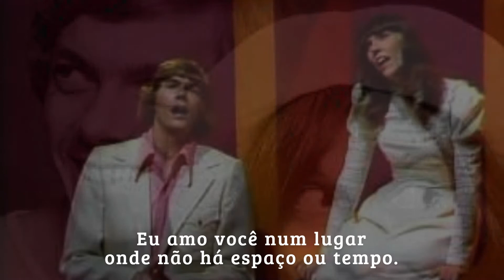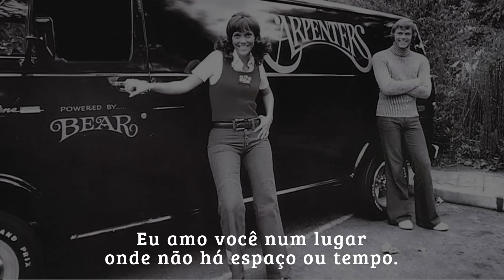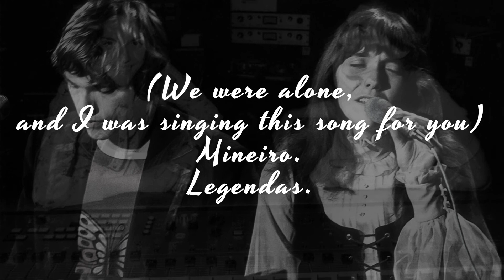The Carpenters - Song For You Legendado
Dupla: The Carpenters.
Ano de lançamento: 1972.

A Song for You é o quarto álbum de estúdio da dupla de música americana The Carpenters, lançado em 22 de junho de 1972. De acordo com Richard Carpenter, A Song for You pretendia ser um álbum conceitual (de certa forma) com a música-título abrindo e fechando o conjunto e as seleções reservadas que compõem a 'música'. "A Song for You" foi escrita pelo compositor Leon Russell.

No Top 100 Albums of 1972 da Cash Box, A Song for You ficou em 26º lugar.
Seis músicas foram lançadas como singles do lado A internacionalmente: "Hurting Each Other", "It's Going to Take Some Time", "Goodbye to Love", "Top of the World", "I Won't Last a Day Without You" , e "Bless the Beasts and Children".
"Hurting Each Other", um cover de uma música obscura de Ruby & the Romantics, foi o primeiro single lançado de A Song for You no início de 1972, e alcançou o número dois, tornando-se o sexto single de ouro consecutivo dos Carpenters. O cover de "It's Going to Take Some Time" de Carole King seguiu e alcançou o número 12, e foi seguido pelo hit número sete "Goodbye to Love", que foi recusado em algumas estações de rádio por causa de um solo de guitarra fuzz de Tony Peluso. A música teve um impacto significativo nas canções de baladas poderosas que se seguiram. O álbum também incluiu a versão dos Carpenters da música-título indicada ao Oscar do filme de 1971 Bless the Beasts and Children, que já havia alcançado o número 67 no Hot 100 como o outro lado da versão da dupla de "Superstar". [citação necessária]

O single de maior sucesso do álbum, a música número um "Top of the World", não foi lançado até mais de um ano após o lançamento do álbum. De acordo com Richard Carpenter, que co-escreveu a música com John Bettis, a razão para o lançamento tardio da música nos EUA foi que ele havia julgado mal o apelo comercial da música, mas foi provado errado quando "Top of the World" dos Carpenters se tornou um sucesso no Japão em 1972 e a capa de Lynn Anderson alcançou o número 2 no país dos EUA paradas em 1973. A música passou por algumas pequenas revisões, incluindo um leve remix, antes de finalmente ser lançada como single nos EUA. O tratamento dos Carpenters da composição de Paul Williams/Roger Nichols, "I Won't Last a Day Without You", também teve um lançamento tardio em 1974, e alcançou o número onze no Hot 100.

Com exceção de "Bless the Beasts and Children", que alcançou o número 26 na parada AC, todos os singles do álbum alcançaram o número um ("Hurting Each Other", "I Won't Last a Day Without You" ) ou número dois na tabela Adult Contemporary. O álbum e seus singles também fizeram sucesso internacionalmente; "Goodbye to Love" e "I Won't Last a Day Without You" ficaram entre os dez primeiros na parada de singles do Reino Unido como um lado A duplo, e "Top of the World" fez a parada de singles da Oricon no Japão em três ocasiões (número 21 em 1972, número 52 em 1973 e número 83 em 1996).